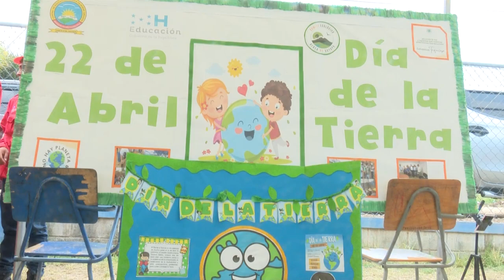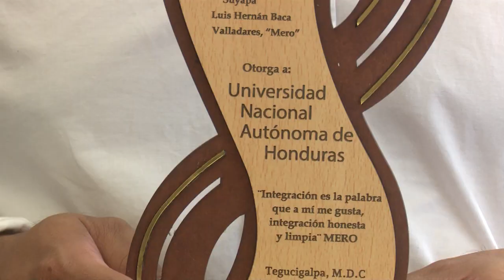UNAH recibe reconocimiento en el Día Mundial de la Tierra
El Dr. Bryan Larios, Decano de la Facultad de Ciencias, en representación de la UNAH, reafirmó el compromiso de esta casa de estudios en contribuir desde el campo científico a la promoción de la conservación de la naturaleza y desarrollo humano.